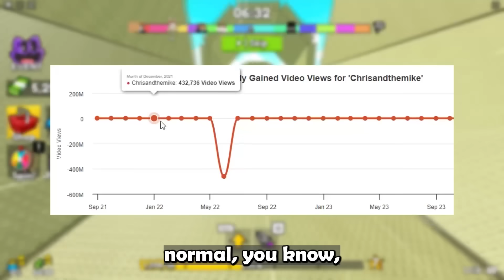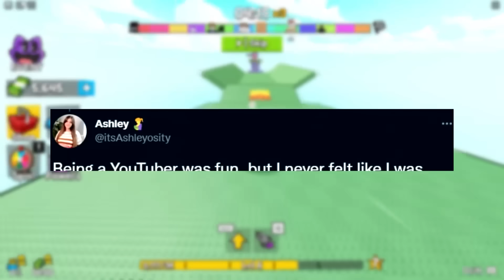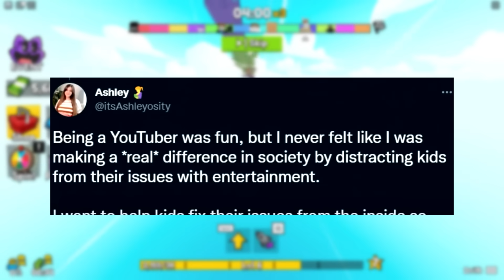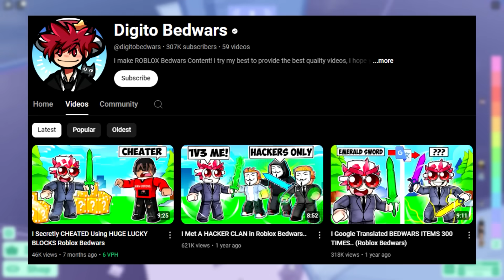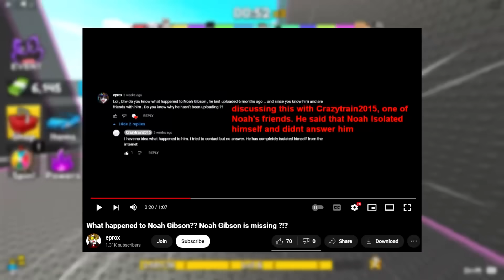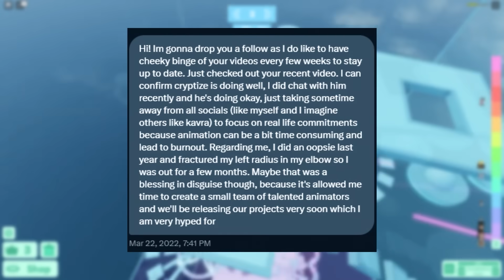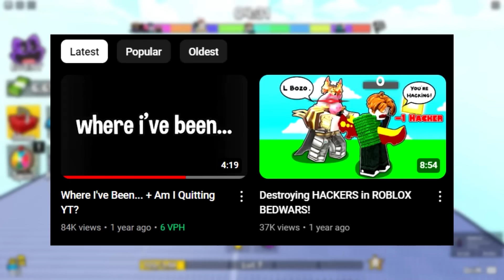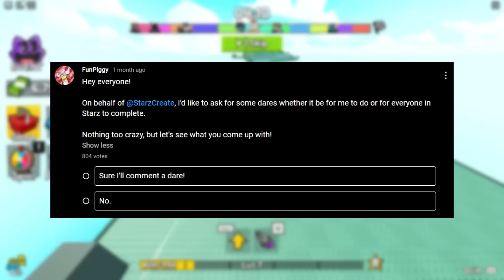This Roblox YouTuber Fully DISAPPEARED...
This Roblox YouTuber Fully DISAPPEARED... Today I covered missing Roblox YouTubers such as Roblox Denis, ObliviousHD, Digito, and more...

0:00 Intro
0:07 Chrisandthemike
1:07 Ashleyosity
2:50 Denis
4:10 Digito
5:36 Noah Gibson
6:54 NubNeb
8:03 Reanimated
9:01 ObliviousHD
10:08 GoingLimited
10:49 FunPiggy

Thumbnail Inspired: @fern-tv